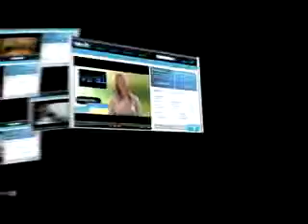Buford Tugboat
Buford and Cletis advertise a money cleaner that could be used to buy Mr. Carl's Music Lessons on the internet. This is a comedic promotional video for Music lessons from Mr. Carl available at their ebay store.